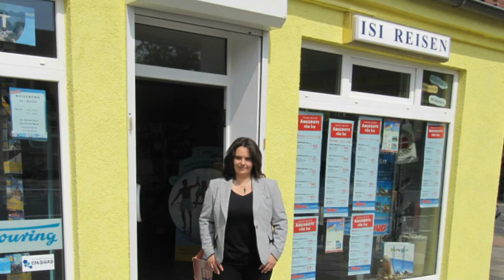Busreisen Bremen ISI Reisen Peplinski Gregor - Polenreisen - Seniorenreisen - Reisebüro - ...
ISI Reisen Peplinski Gregor - Polenreisen - Seniorenreisen - Reisebüro - Busreise Bremen in Bremen ist Ihre erste Wahl, wenn Sie nach Busreisen oder Kurreisen suchen. Für mehr Informationen erreichen Sie uns unter der Telefonnummer (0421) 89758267 oder schauen Sie direkt vor Ort vorbei: Oslebshauser Heerstr. 121, 28239 Bremen. Besuchen Sie uns auch unter der oben genannten Webadresse!